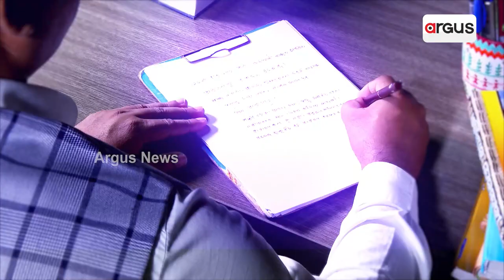Oscar 2023: 'Naatu Naatu' Song From RRR To Be Performed At The Award Ceremony